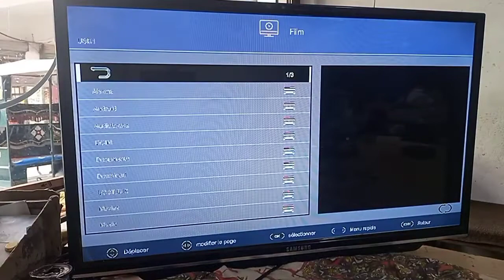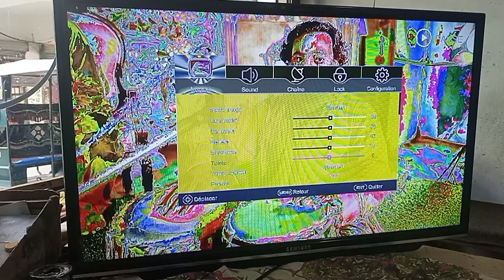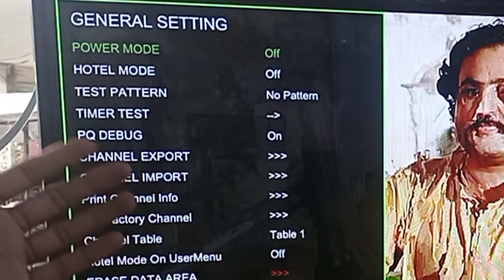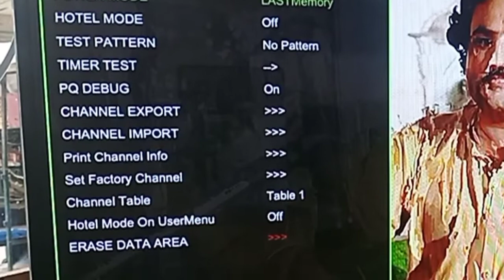SKR.816 | LED TV service menu code | Factory Code